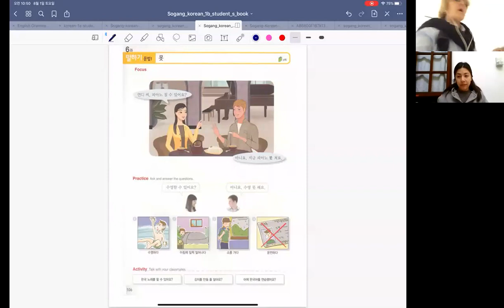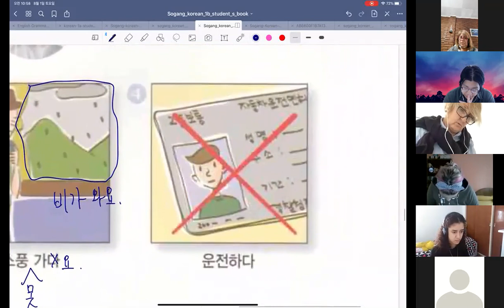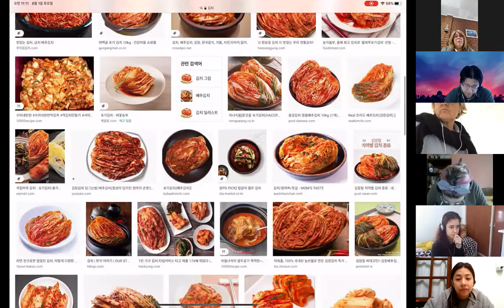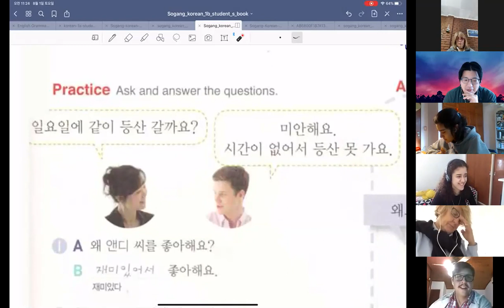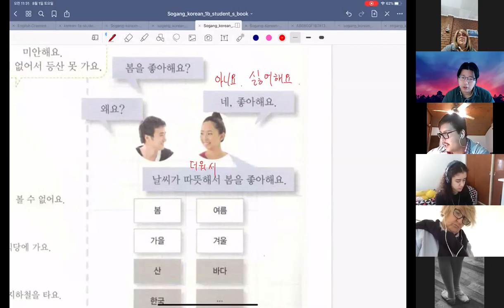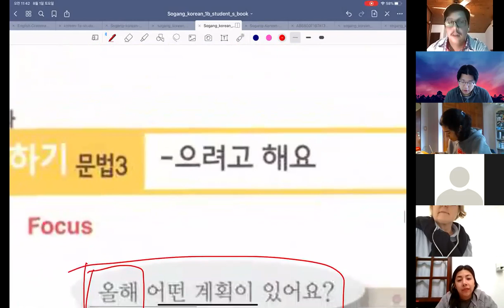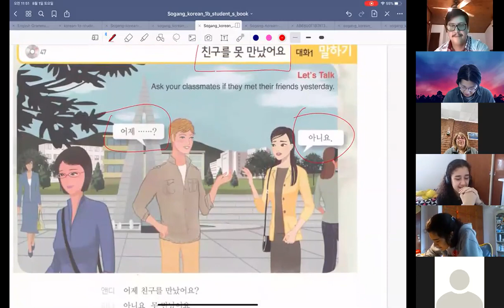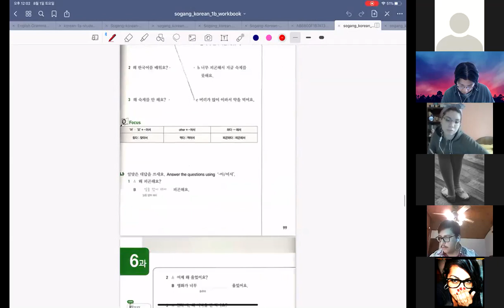1/8/20 S10 못, 아/어서. -으려고 해요 [Coreano]